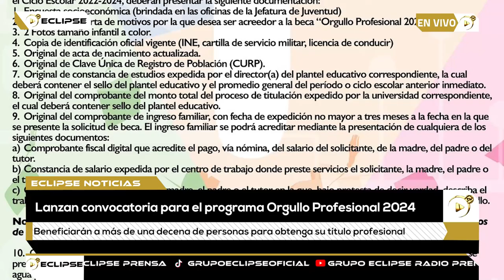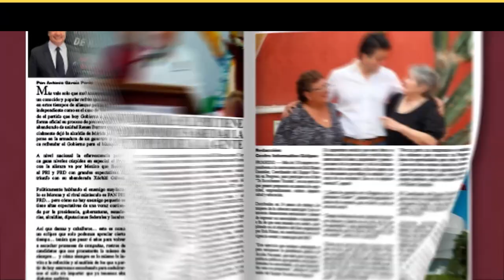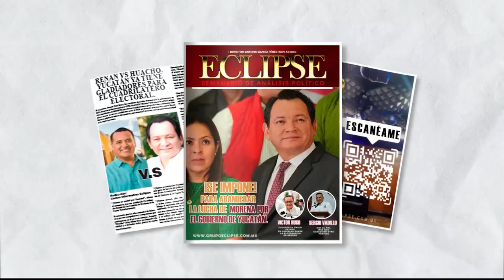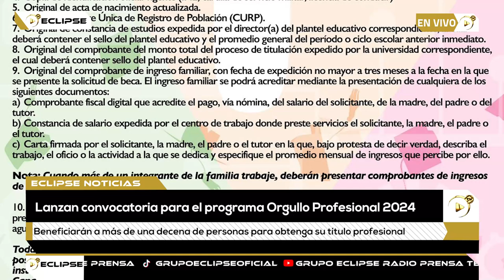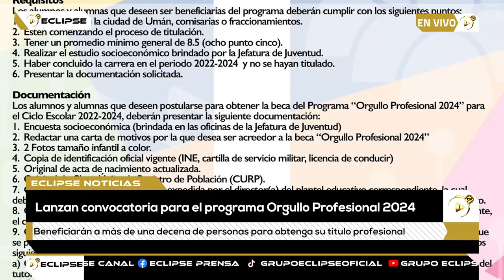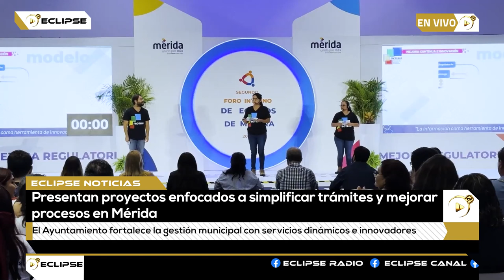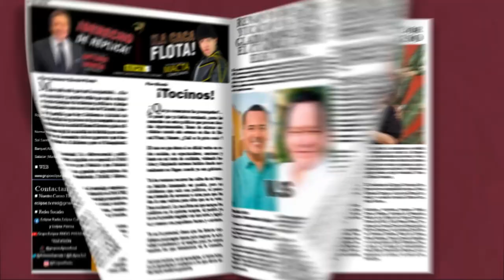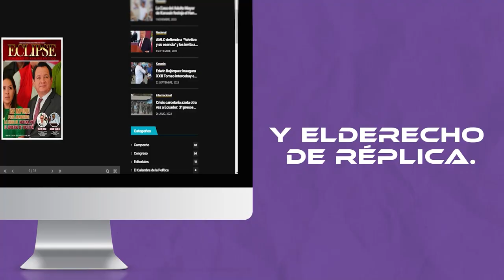📡🔴ENVIVO VIA STREAMING ECLIPSE NOTICIAS “MÁS CERCA DE TI” con AbrahamCobián 📲 📺🖥️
Noticiero del 1 Julio con Abraham Cobián